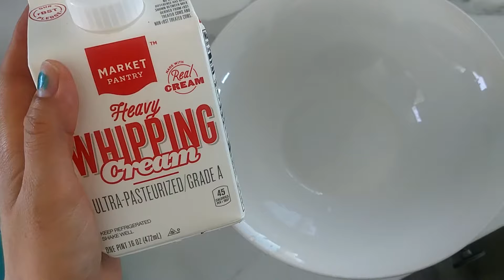MY CAFE SECRETS: MATCHA GREEN TEA FRAPPUCCINO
DO YOU LOVE STARBUCKS GREEN TEA FRAPPUCCINO?  THIS RECIPE TASTES LIKE AN EXACT MATCH TO THEIR FAMOUS DRINK.  THE GREAT THING IS THERE IS NOTHING ARTIFICIAL IN THIS. I ADDED FRESH WHIP CREAM AND A DASH OF MATCHA FOR THAT LUXURIOUS TASTE.  IF YOU NOTICE I ADD 1 1/2 TSP OF GRANULATED SUGAR AT THE END, RIGHT BEFORE SERVING, SO YOU GET AN EVEN TASTE OF MATCHA WITH SWEETNESS IN EACH SIP. I HAVE NOTICED THAT WHEN SUGAR IS ADDED WITH THE FIRST INGREDIENTS SOME OF THE SWEETNESS SETTLES TO THE BOTTOM OF THE FRAPPE . THIS TECHNIQUE AVOIDS THAT AND EACH SIP IS PURE DELICACY!